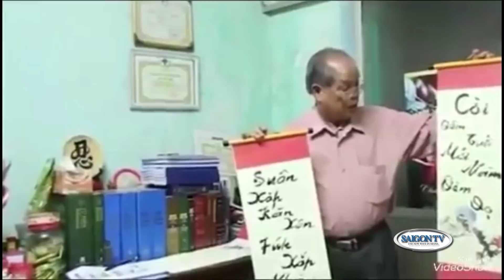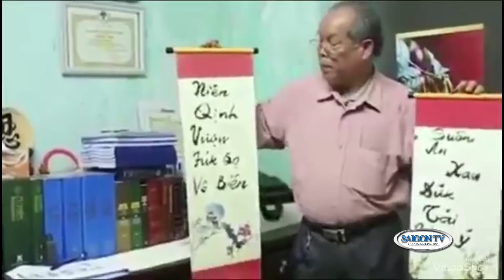📹 ĐIỂM TIN TRONG TUẦN: ▶Tỉnh Hòa Bình xài “Tiếng Việt Bùi Hiền”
SAIGON TV - Đài Truyền Hình Việt Ngữ Hàng Đầu Tại Hải Ngoại

SAIGON TV 57.5 - Xin chân thành cảm tạ tất cả quý vị khán đã ủng hộ SaigonTV trong suốt 15 năm qua. SaigonTV không ngừng cố gắng để mong mang lại những thông tin cập nhật và hữu ích mỗi ngày.  Để được xem chương trình cua SaigonTV MỌI LÚC, MỌI NƠI, xin quý vị đăng ký Channel Youtube cua Saigon để được thông báo nhửng chương trình mới nhất.  Quý vị cũng có thể tải ứng dụng (APP - Android/Iphone) của SaigonTV để tiện việc theo dõi tất cả chương trình của Saigon TV.

"Tin Chính Trị" "Tin Tuc" "Thời Sự" "Tin hay" "Tin Nóng" "Saigon TV 57.5" "Saigon TV" "tin Tử Vi" "tin Thế Giới" "tin Á Châu" "tin Việt Nam" "tin Hoa Kỳ" "Tin Trung Quốc" "Tin Biển Đông" "bình luận thời sự" "Tin Tổng Hợp" "tranh chấp biển đông" "tin nhanh" "tin viet" "tin moi" "tin tuc online" "tình hình biển đông" "tin tuc bien dong" "bao online" "thoi su online" "tv online" "xem tin tuc" "tin 24h" "tin tuc hang ngay" "tin vui vietnam" "tin la vietnam" "chuyen la the gioi" SaigonTimes, Saigon Times